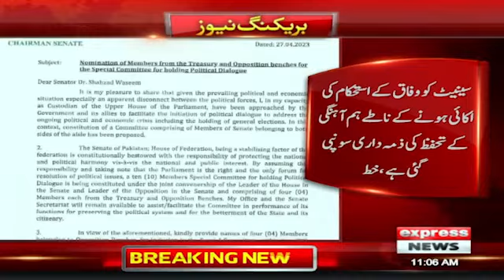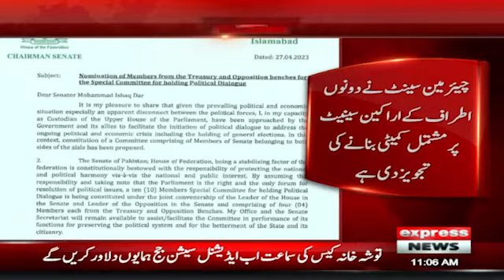Letter from Chairman Senate to Senator Ishaq Dar and Shahzad Wasim | Breaking News